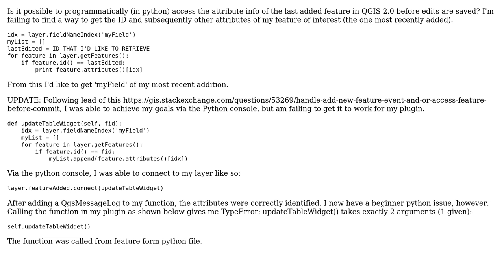GIS: How to find the id of the last added feature using pyQGIS?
With thanks & praise to God, and with thanks to the many people who have made this project possible! | Content (except music & images) licensed under CC BY-SA | Music | Images & others | With thanks to user user25976 user Michael Stimson and the Stack Exchange Network Trademarks are property of their respective owners. You are responsible for your own actions.